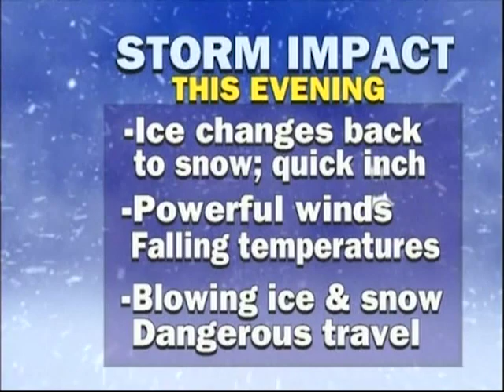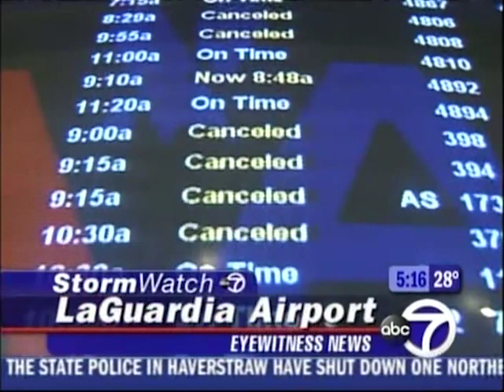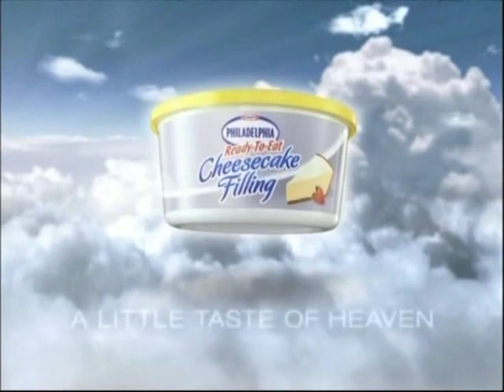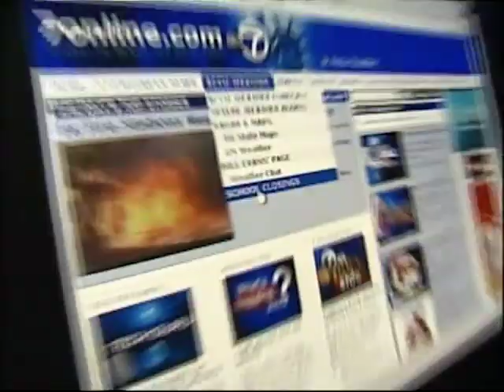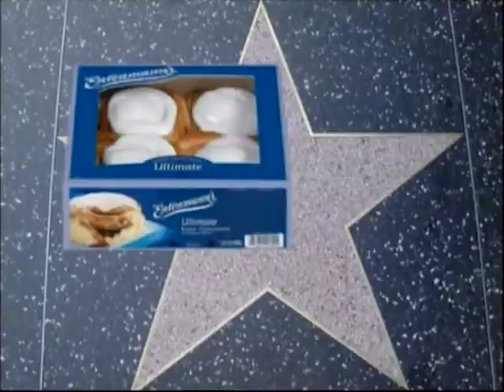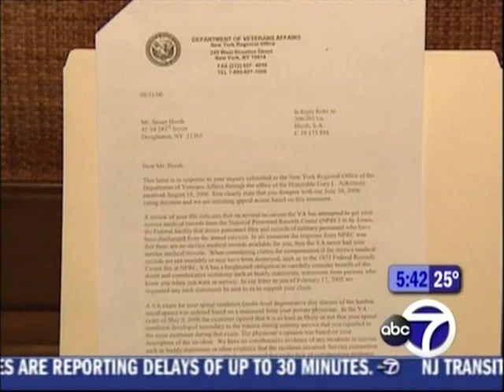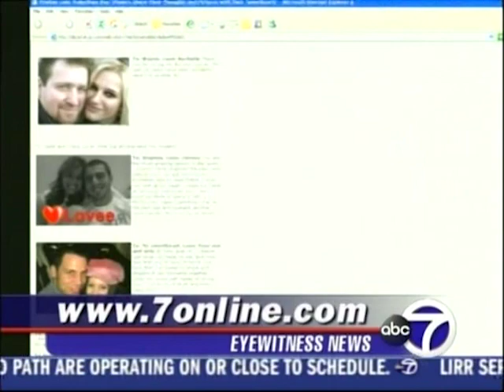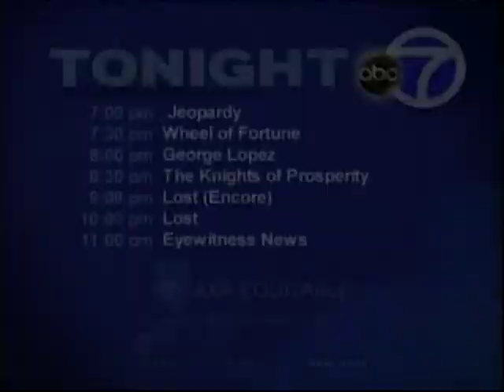WABC TV 7 ABC Eyewitness News at 5PM New York February 14, 2007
This broadcast is from WABC TV in New York, New York, United States from February 14, 2007. Some promos, commercials, branding, or interstitial material may be included.